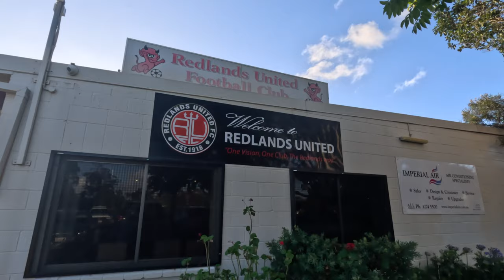Raby Bay Foreshore, Kids start School, New Car, Date day, Soccer Trials, & day trips to Gold Coast!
Hey all!
Lots going on in this episode! This time, we check out our local beach at Raby Bay Foreshore. Georgia & Samuel start their new school and have the opportunity to walk to and from home for the first time ever together! We collect our new car, Samuel attends soccer trials & we all go on a family day trip to Southport Gold Coast.